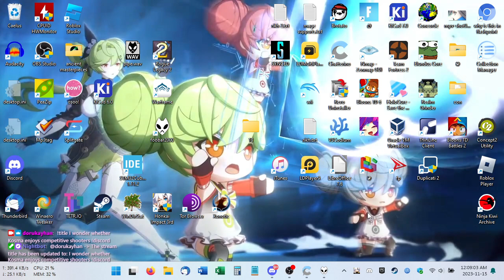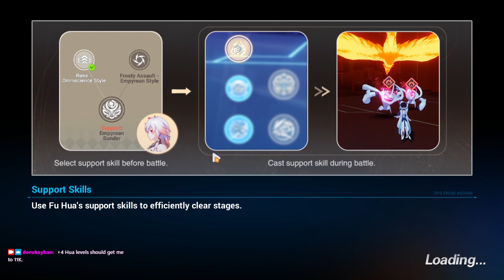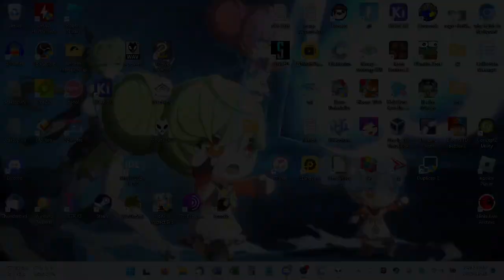2023-11-15T05:08:43Z (MANTIS SWEEP)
0:00:00 - Stream begins
0:01:00 - Login, dailies
0:08:58 - Memorial Arena (Mysticism @ 13:53, SSS @ 31:46)
0:37:22 - MA ends
0:42:50 - Superposed Images (Seeking Anomalies: Fire, Suspicious Traces - Thunder - Hard, Fire - Advanced/Hard, Cluster - Advanced)
1:09:48 - Fallen Rosemary/Goushinnso Memento/Argent Knight GET!
1:13:29 - Elysian Realm (Luna Finality clear)
1:51:32 - Said Luna Finality clear ends